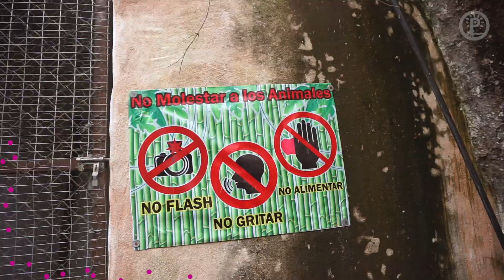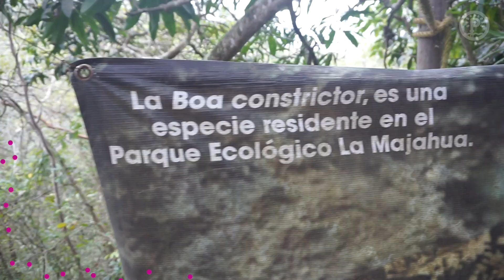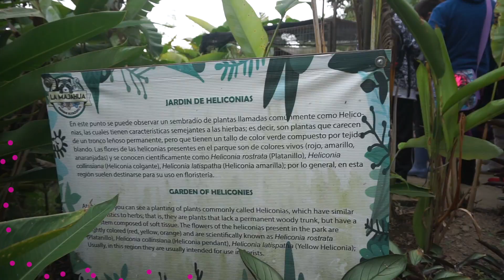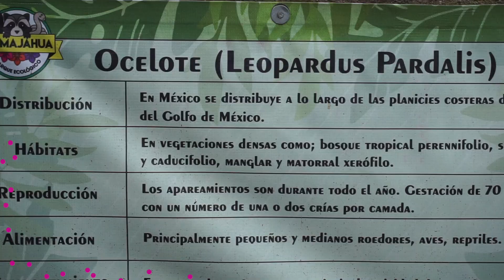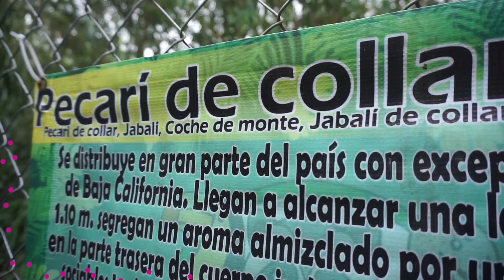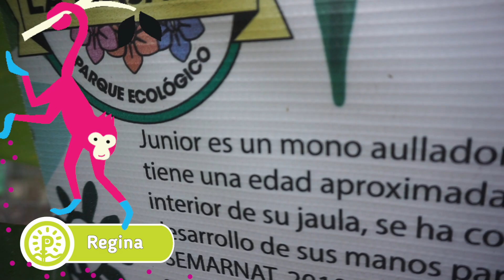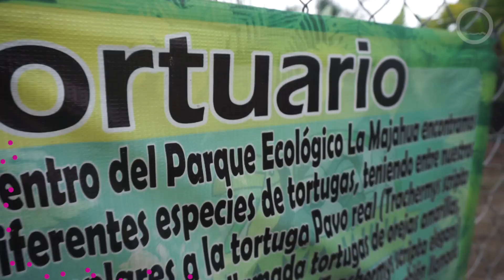Excursión a La Majahua // Experiencias Periscopio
Dale Click a la Excursión al Parque Ecológico La Majahua. En el recorrido "Pollito" conocimos de las especies de flora y fauna que se albergan en el parque bajo la protección de la Unidad de Manejo Animal. Un día recreativo en familia es también en una experiencia de aprendizaje y exploración.